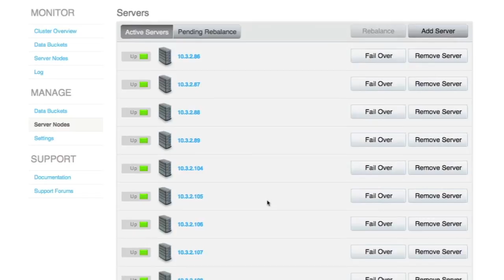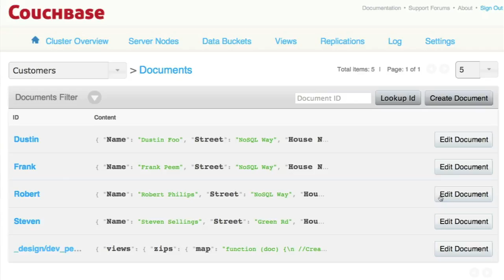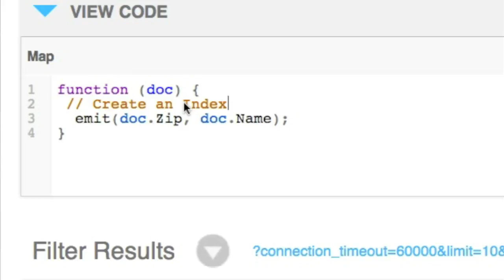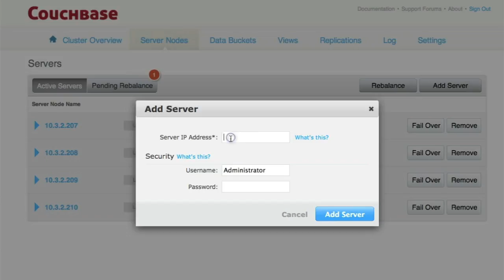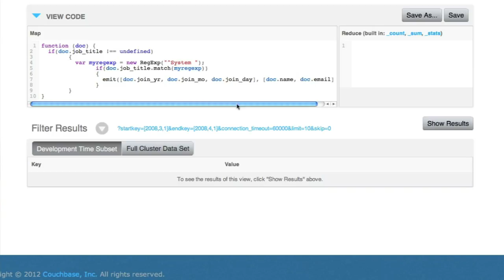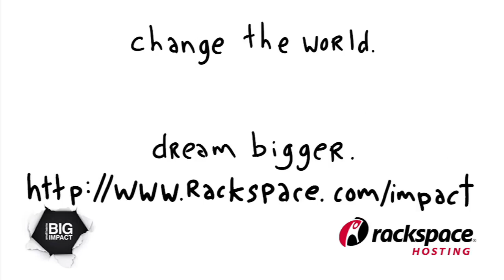Couchbase: Simple, Fast, Elastic NoSQL Database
Couchbase is a privately held company funded by Accel Partners, Ignition Partners, Mayfield Fund and North Bridge Venture Partners. It's the simple, fast, elastic NoSQL database technology for interactive web applications. Couchbase is the NoSQL database market share leader, with production deployments at AOL, Deutsche Post, NTT Docomo, Salesforce.com, Turner Broadcasting Systems, Zynga and hundreds of other organizations worldwide. Couchbase products enable a more flexible, scalable, high-performance, and cost-effective approach to data management than relational database solutions and are particularly well suited for web applications deployed on virtualized or cloud infrastructures, and mobile applications requiring real-time data synchronization between devices and the cloud.

"NoSQL really started a few years ago when people started having increased problems with relational databases and technologies like MySQL and the proprietary technologies from the big guys," explains Bob Wiederhold, CEO of Couchbase. "A lot of application developers were starting to look for something different. They wanted something that provided them a much more flexible data model, something with much higher performance and something that would scale a lot more easily to deal with the huge amount of data."

Couchbase Server makes it easy to optimally match resources to the changing needs of an application by automatically distributing data and I/O across commodity servers or virtual machines. It scales out and supports live cluster topology changes while continuing to service data operations. Its managed object caching technology delivers consistent, sub-millisecond random reads, while sustaining high-throughput writes. As a document-oriented database, Couchbase Server accommodates changing data management requirements without the burden of schema management. Getting started with Couchbase Server is easy. Linux, Windows and OSX packages can be installed and configured in minutes.